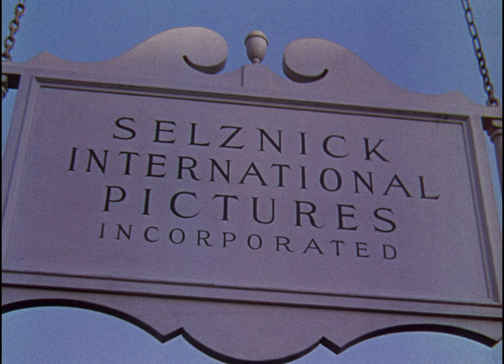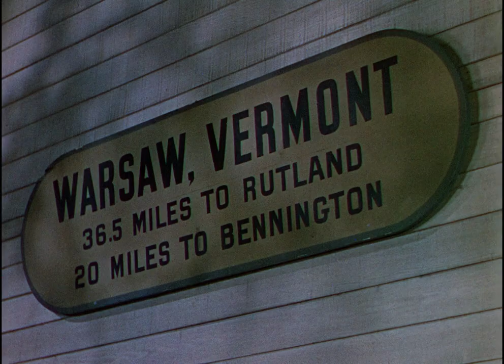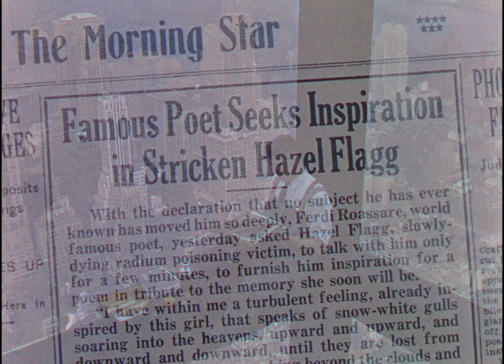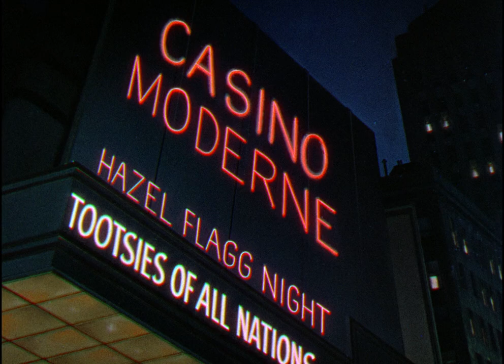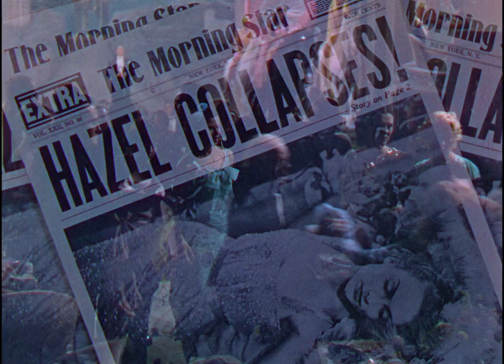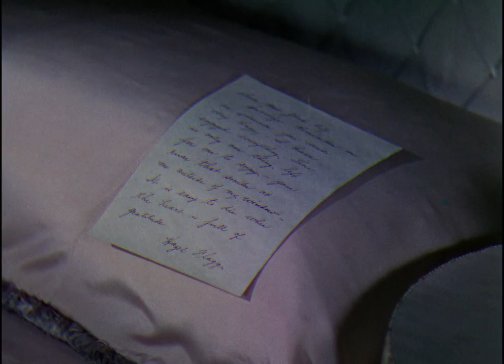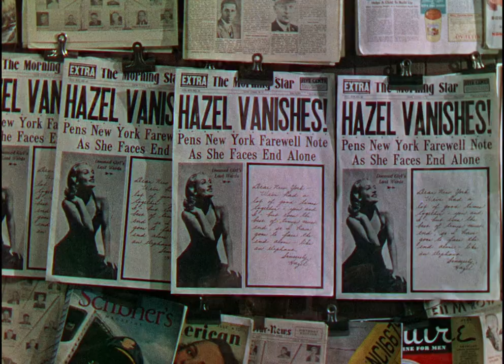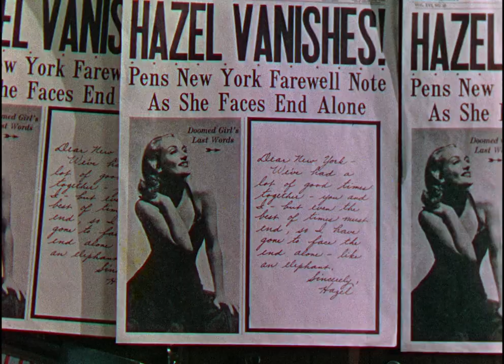Nothing Sacred (1937) [1080p]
'Nothing Sacred is a 1937 American Technicolor screwball comedy film directed by William A. Wellman, produced by David O. Selznick, and starring Carole Lombard and Fredric March with a supporting cast featuring Charles Winninger and Walter Connolly. Ben Hecht was credited with the screenplay based on the 1937 story "Letter to the Editor" by James H. Street, and an array of additional writers, including Ring Lardner Jr., Budd Schulberg, Dorothy Parker, Sidney Howard, Moss Hart, George S. Kaufman and Robert Carson made uncredited contributions.

The lush, Gershwinesque music score was by Oscar Levant, with additional music by Alfred Newman and Max Steiner and a swing number by Raymond Scott's Quintette. The film was shot in Technicolor by W. Howard Greene and edited by James E. Newcom, and was a Selznick International Pictures production distributed by United Artists. The film's opening credits feature distinctive caricatures of the leading actors, as 3d-figurines, and creative artists, as 2d-cartoons, by Sam Berman.

This was Lombard's only Technicolor film. She stated that this film was one of her personal favorites.

Cast

    Carole Lombard as Hazel Flagg
    Fredric March as Wally Cook
    Charles Winninger as Dr. Enoch Downer
    Walter Connolly as Oliver Stone
    Sig Ruman as Dr. Emil Eggelhoffer (as Sig Rumann)
    Frank Fay as master of ceremonies
    Troy Brown as Ernest Walker
    Maxie Rosenbloom as Max Levinsky
    Margaret Hamilton as Vermont drugstore lady
    Hattie McDaniel as Mrs. Walker
    Olin Howland as Will Bull
    Raymond Scott as musical leader
    John Qualen as fireman (uncredited)
    George Chandler as photographer (uncredited)

According to William Wellman Jr., Janet Gaynor had originally been cast as Hazel Flagg to follow on the success of A Star is Born (1937). However, after William Wellman Sr. met Carole Lombard, he convinced Selznick to cast her.

A boxing world champion, Maxie Rosenbloom, gave Lombard boxing lessons to prepare her for her fight scene with Fredric March.

Production
The first screwball comedy filmed in color, Nothing Sacred also represents the first use in a color film of process effects, montage and rear screen projection. Backgrounds for the rear projection were filmed on the streets of New York. Paramount Pictures and other studios refined this technique in their subsequent color features.

Ben Hecht is credited with writing the screenplay in two weeks on a train. He adapted the story "Letter to the Editor" by James H. Street which had been first been published in Hearst's International-Cosmopolitan. Hecht wrote a role for his friend John Barrymore in the film, but David Selznick refused to use him as Barrymore had become an alcoholic. This caused a rift between Hecht and Selznick, and Hecht walked off the picture. Budd Schulberg and Dorothy Parker were called in to write the final scenes and several others also made contributions to the screenplay, including: David O. Selznick, William Wellman, Sidney Howard, Moss Hart, George S. Kaufman and Robert Carson.

One reason that the film is considered among the most celebrated screwball comedies is that underneath the humor, it incorporates sharply cynical themes of corruption and dishonesty. This film, along with Hecht's The Front Page (1931) and its 1940 remake His Girl Friday with Cary Grant, caricatures the chicanery to which some newspapers resorted in order to get a "hot" story.

Reception

Despite received critical acclaim, the film recorded a loss of $350,000 at the box office. In July 2018, it was selected to be screened in the Venice Classics section at the 75th Venice International Film Festival.

Copyright and home media

Because of its public domain status, the film is a staple of bargain bin releases and collections. Although it was generally in watchable condition, until recently the best DVD was a US region 0 disc from Lumivision, later reissued by Sling Shot. In 2011, Kino Lorber issued the film on DVD and Blu-ray, mastered from a 2K scan of Selznick's personal nitrate print, preserved by the George Eastman House Motion Picture Department. In 2018, Kino reissued their Blu-ray, this time mastered from a 2K scan of Disney's 1999 restoration, carried out on behalf of ABC, holder of most of the Selznick library.

Remakes
Ben Hecht's screenplay was also the basis of a Broadway musical Hazel Flagg (1953), with Helen Gallagher, as well as Living It Up (1954), a comedy film starring Dean Martin in the Winninger role, Jerry Lewis in the Lombard role (as Homer Flagg), and Janet Leigh in the March role.'